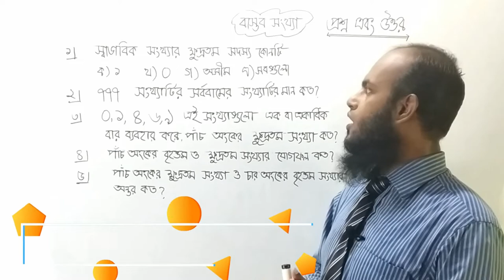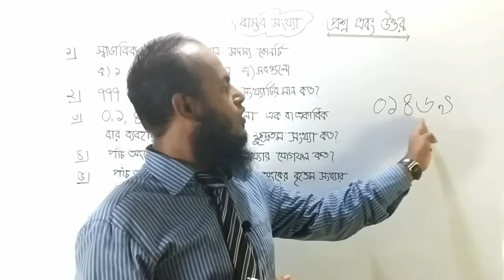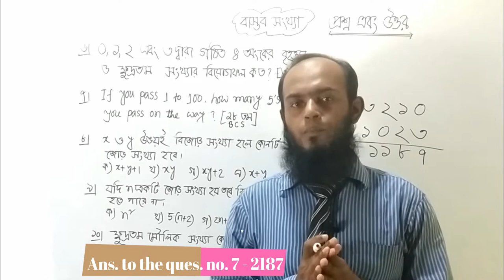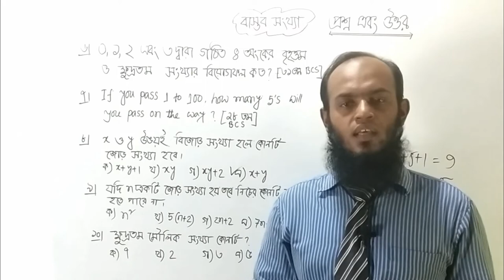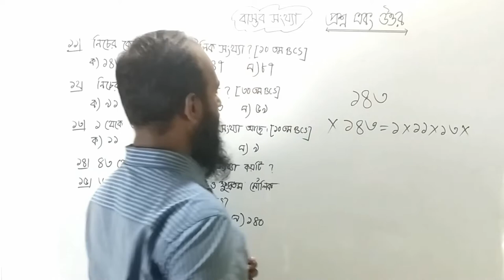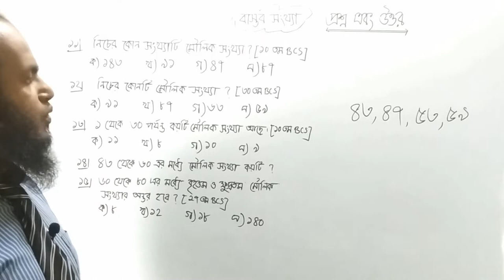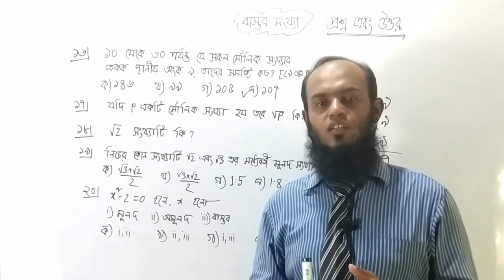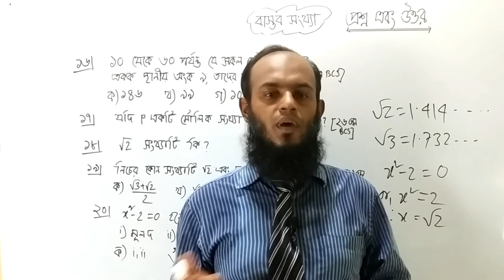BCS Preliminary Mathematics(Real Numbers) : Lecture - 4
This video will be helpful for BCS candidates. Also for the different types of competitive Exams. I have tried to explain it basic form and where is needed to shortcut method i added it. So you will get both knowledge basic and shortcut method. Thanks all